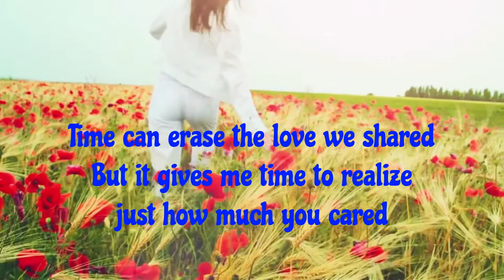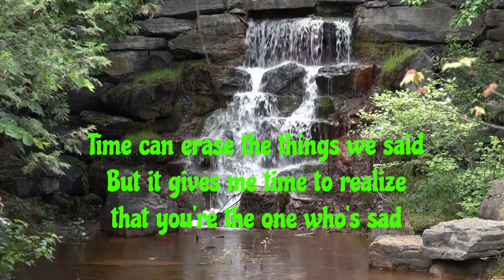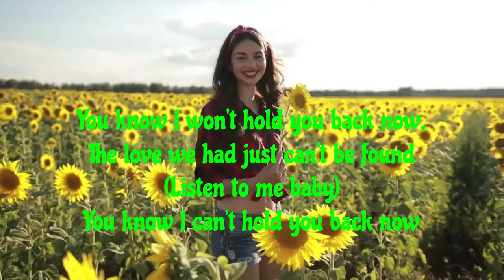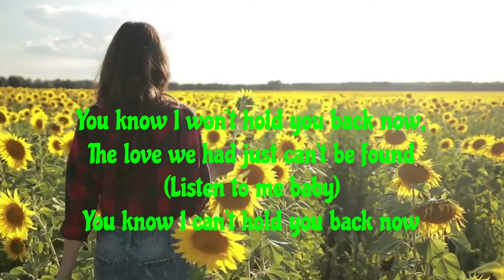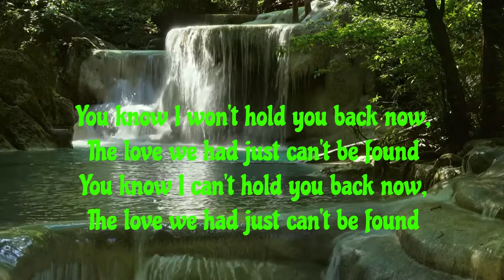I Won’t Hold You Back (Lyrics) (Toto) (Official Video) By: HJ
Created By: HERMES JAMES
I Won’t Hold You Back (Toto)